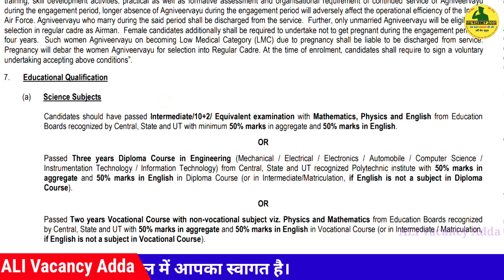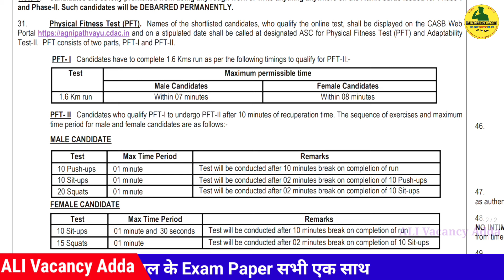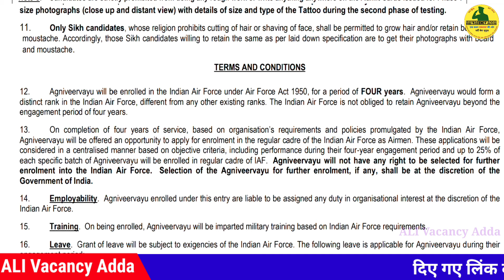Airforce for Girls | Agniveer Airforce Physical Test | Airforce 2024 | Height | Age | Running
agniveer airforce physical test details for female
agniveer new vacancy 2024 qualification
air force agniveer selection process 2024
agniveer bharti 2024 new update
agniveer new vacancy 2024 height and weight
agniveer bharti 2023 girl height
army girl training india 2023
agniveer airforce new vacancy 2024
army gd new vacancy 2024
agniveer new vacancy 2024 female
Indian army age limit and qualification
agniveer new vacancy 2024 10th pass

Thanks For Choosing This Video 🤝